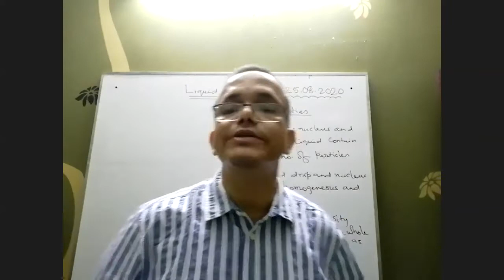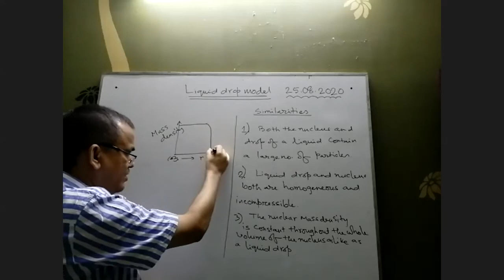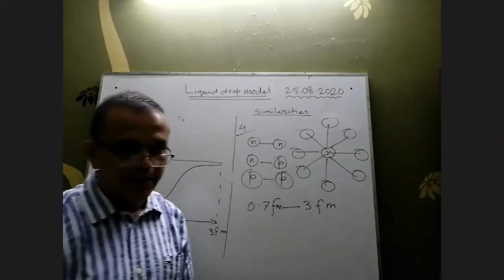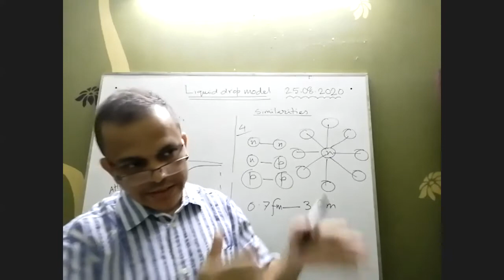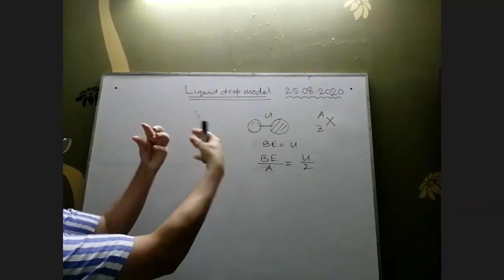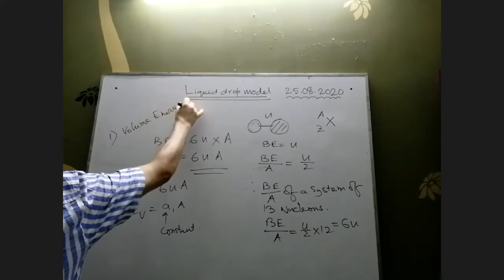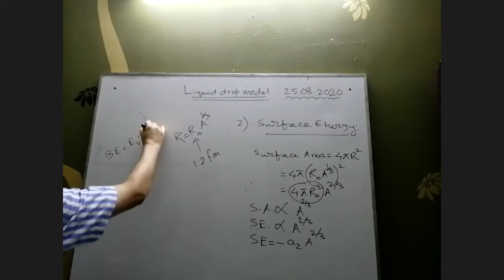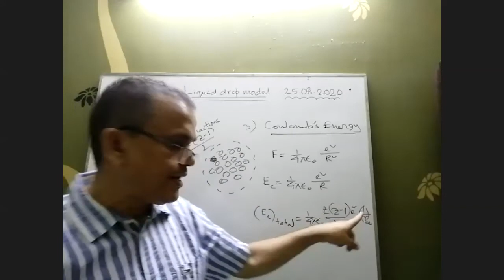Liquid drop model by Kiriti Paul